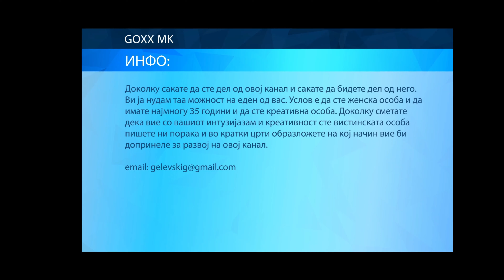Xiaomi го презема првото место на европскиот пазар за првпат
Xiaomi e новиот крал кога станува збор за мобилни уреди..